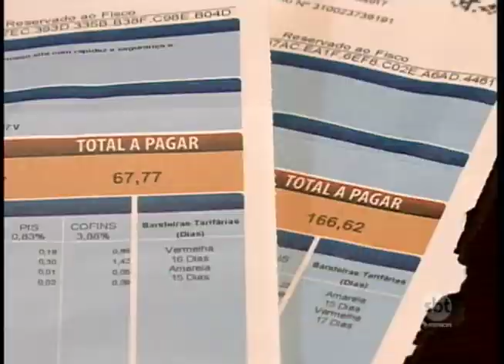Com novo reajuste na tarifa de energia consumidores criam alternativas para economizar